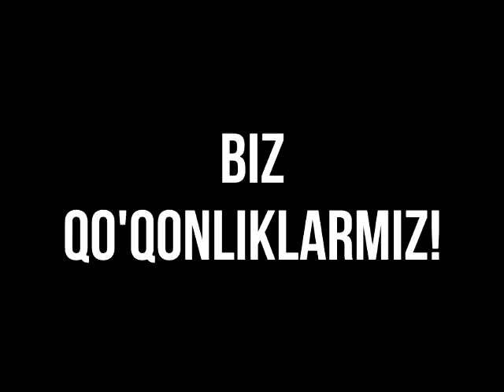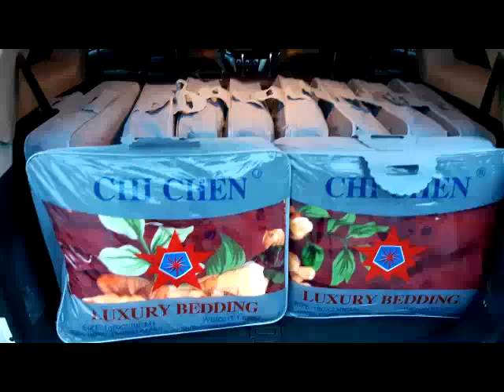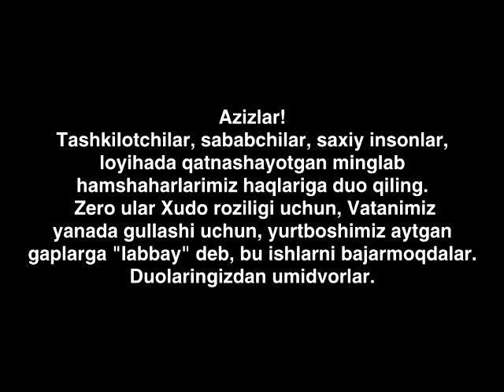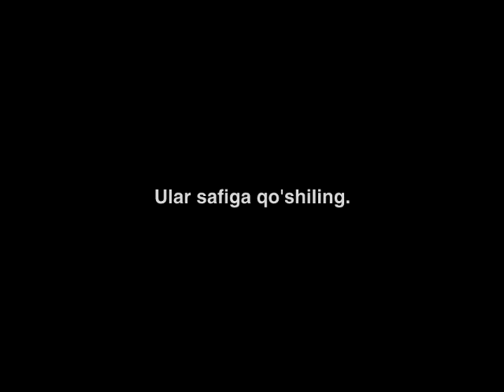Qo'qonliklar qilayotga ezgu ishlar.